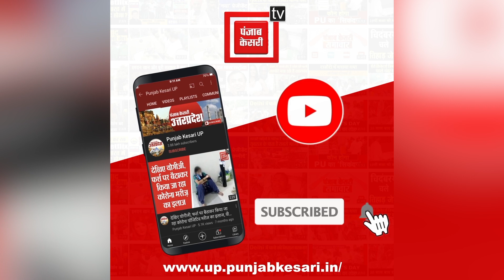Owaisi on Opposition Meeting: हम भी चाहते हैं Modi PM ना बनें, लेकिन विपक्ष का रिकॉर्ड देख लो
ऑल इंडिया मजलिस-ए-इत्तेहादुल मुस्लिमीन (AIMIM) के प्रमुख और हैदराबाद के सांसद असदुद्दीन ओवैसी ने लोकसभा चुनाव की तैयारियां शुरू कर दी हैं। 2024 में होने वाले आम चुनाव को लेकर ओवैसी की नजर देश की सबसे अधिक 80 सीटों पर प्रदेश पर है। इसके लिए वे एक नए राजनीतिक समीकरण को यूपी की राजनीतिक जमीन पर उतारने की तैयारी में हैं।